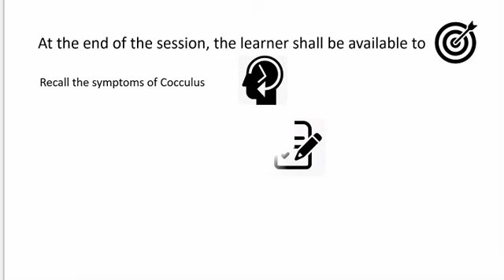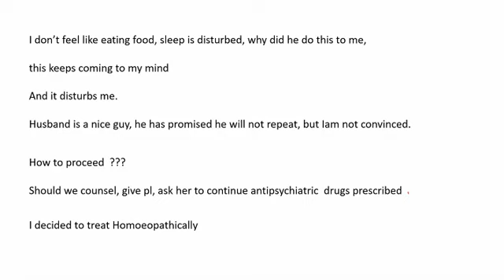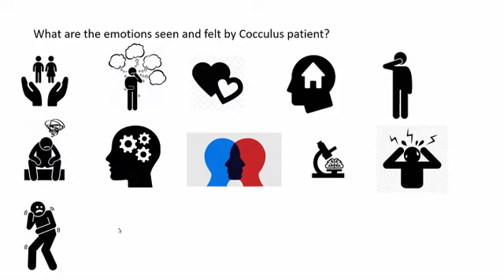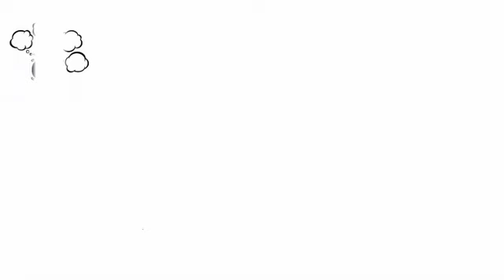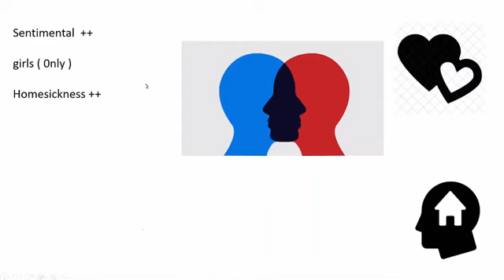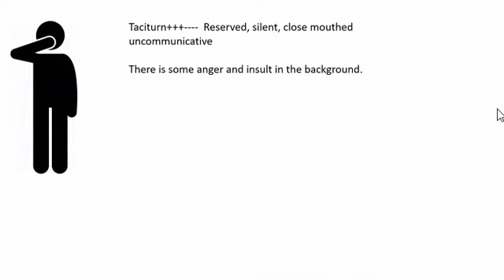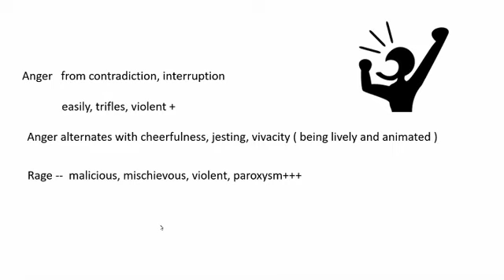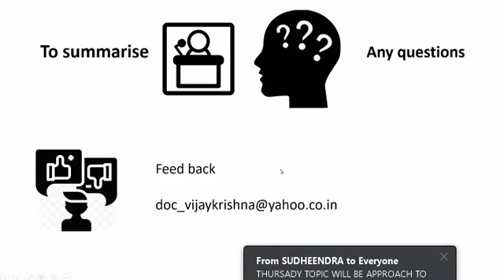Cocculus Indicus PART 2 By Dr Vijaykrishna V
Dr. Vijaykrishna V.  BHMS., MD., is an homeopath practicing in Bangalore, from last 22 yrs. .  His passion for teaching,meticulous preparation, sharing and confidence in the subject makes this lecture very interesting.

In this Part-2 video lecture, he shares his knowledge and insights about the Ailments from, emotional aspects of Cocculus Indicus Understanding the remedy by rubrics and differentiating them. He also throws light on miasmatic aspect of the rubrics.